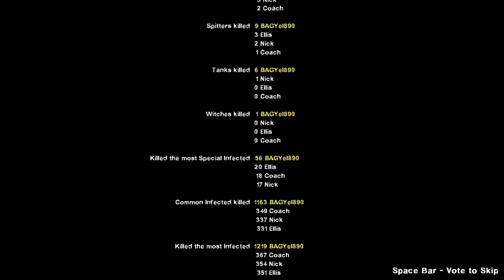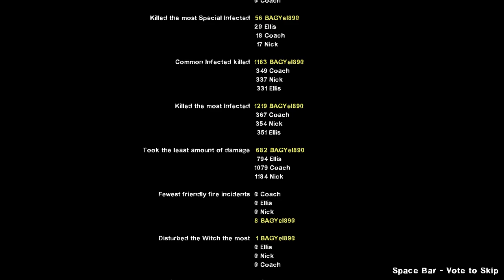This map gave almost no ammo - "Dead County"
Had to use my melee most of the time. Also, you should check out the ending of this campaign BECAUSE HOLY CRAP. I gave this campaign a 6/10. It's alright.

Chapters:
Chapter 1 0:00
Chapter 2 10:18
Chapter 3 20:33
Chapter 4 34:13